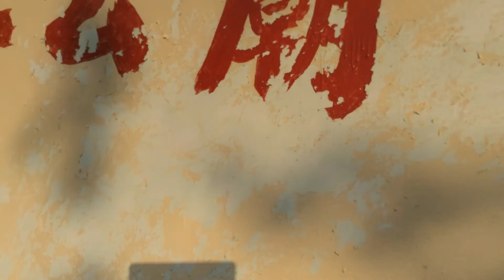Former British Consulate at Takao (打狗英國領事館) in Taiwan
The British Consulate at Takao (Chinese: 打狗英國領事館) is a former British consulate built in 1865 in Gushan District, Kaohsiung, Taiwan. It has been designated as a 2nd Class Historic Site by the Ministry of the Interior.

Located in Gushan District, it lies at the peak of Shaochuantou (哨船頭) and overlooks Xiziwan Bay and Port of Kaohsiung. It currently serves as a cafe and tourist attraction.

The Consulate was designed by a British architect and built by the Tien-li Company (天利洋行; also known as McPhail & Co.) in 1865 using Chinese architects. The materials were shipped over from the city of Amoy (now Xiamen) on Mainland China. The architecture is that of the late Renaissance, providing a technical and stylistic basis for later Western buildings in Taiwan, and makes use of many arches. There are two floors.

History: In 1860 the Treaty of Peking forced the Qing government of Taiwan (then Formosa) to open up the ports of Takao (now known as Kaohsiung), An-Ping (Anping, Tainan), Tamsui (Tamsui, New Taipei) and Keelung to foreign trade. As the largest empire of the time Britain was one of the first western countries to establish a consulate, appointing Robert Swinhoe as the first British vice-consul in 1861, although he was unable to physically obtain the post until 1862. Initially the consulate was centered in Tamsui, but in 1864 the office was moved to Takao.

The building itself was built in 1879 by the Tien-li Company (also known as McPhail & Co.) overlooking Takao Harbor and the materials were brought over from the city of Amoy (now Xiamen) on Mainland China. It was rented by the British Government in 1867. In the same year Swinhoe was appointed as the first Consul General in Formosa a post he would hold until his retirement from government service in 1873.

Following the First Sino-Japanese War in 1894-95 the Treaty of Shimonoseki ceded the island of Formosa (as well as the Pescadores) from China to Japan. Although the Treaty prompted the Triple Intervention by Russia, Germany, and France it appears to have had little effect on Britain, and thus no major events took place at the consulate at this time. In 1909, however, the Japanese government of Taiwan claimed the right to all foreign consulates in Taiwan and the British consulate was closed the next year. In 1931 the building was converted into an "Ocean Observatory" by the Japanese viceroy.

Although the walls of the consulate were painted with white cement in 1944 to avoid U.S. bombing attacks, the building saw very little action during the Second World War and does not appear to have been used for any important purpose. It was converted again to a Weather Bureau Observatory in 1945, shortly before the Empire of Japan relinquished all claims to the island and Taiwan was returned to the Republic of China; it remained in this state for the next forty-one years.

In 1986 the Kaohsiung municipal government commissioned Professor Li Chien Lang to restore the former consulate as a museum in which to store historic documents and cultural products; it was declared to be a Second Class Historic Site the next year. In 2003 the building was placed under the responsibility of the newly created Cultural Bureau of Kaohsiung, which appointed the Kingship Continental Hotel Group to finish the restoration and manage the building. An opening ceremony was held in September.

In 2005 the former consulate was the first-place recipient of the prestigious Yuan-Yeh Award and recorded over 400 000 visitors. In 2006 it was the site of over one hundred artistic and cultural activities, including the National Oil Painting Competition and National Photography Competition. In 2007 it was visited by the United Nations Observatory Group as well as leaders and representatives of members of the Democratic Pacific Union and the restoration of 312 oil paintings in the former consulate and surrounding area was completed.

The Chinese language plaque near end of video says:
英國領事吉必勳與清朝官員曾憲德的交涉
1858年天津條約簽訂後，臺灣開港，西方商人及傳教士來到臺灣。臺灣民眾對於西方強勢的商業作為，以及從未知曉的宗教，帶有許多反感及恐懼，導致雙方爭執不斷。
1868年7月1日上任的駐打狗的英國署理領事吉必勳（John Gibson），對許多教堂遭焚毀，甚至有教徒死亡的鳳山教案及英商私運樟腦被扣的事件大為不滿，英方也調動軍艦來臺。為解決此爭議，清廷派遣興泉永道道尹曾憲德來臺處理。雙方於1868年11月17日在打狗英國領事館（當時仍位於旗後）見面交涉，但未獲共識，之後演成安平砲擊事件。此為打狗英國領事館中英雙方交涉最重要事件之一。

Thumbnail Image: "Former British Consulate at Takao" by clsung (@flickr)